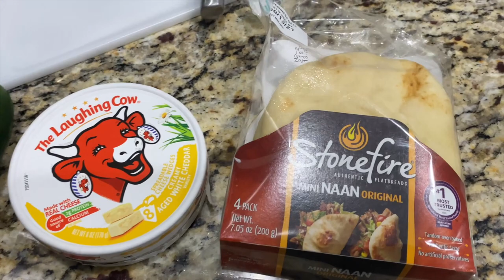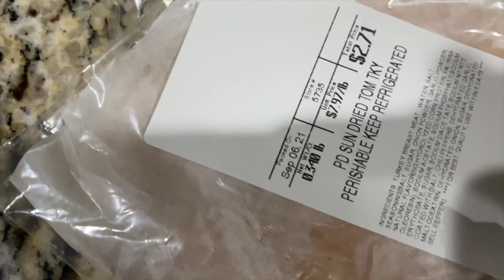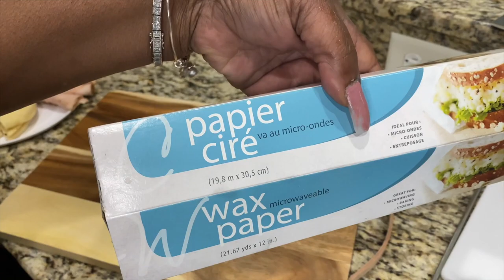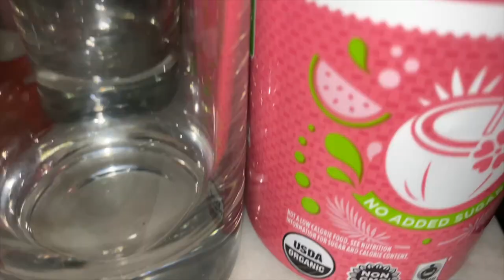FALL Coffee Table Styling *Tips for Styling with a Charcuterie Board*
FALL COFFEE TABLE STLYING 2021 | VONDESSA J